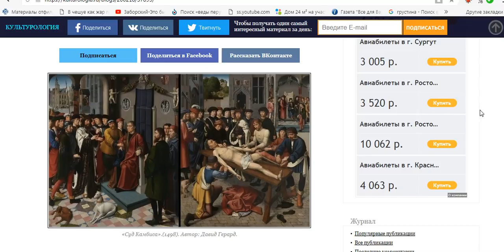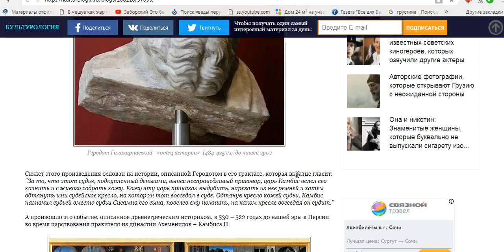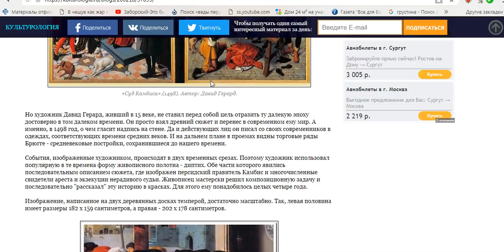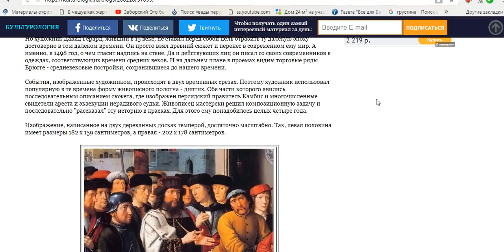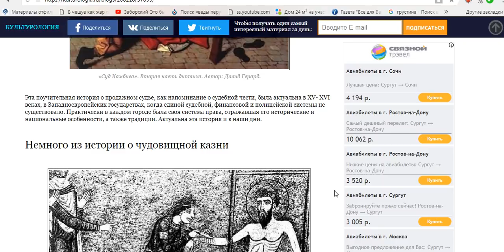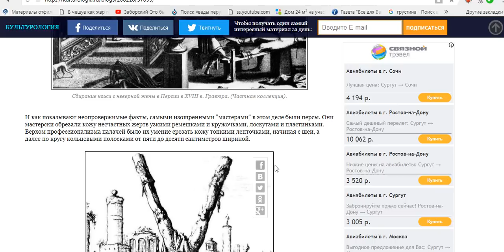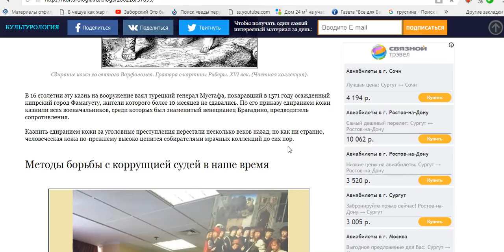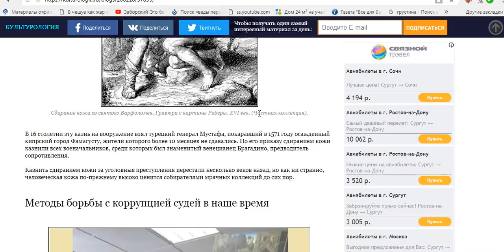СУД КАМБИСА ИЛИ СОДРАТЬ ШКУРУ ЗА ВЗЯТКИ.